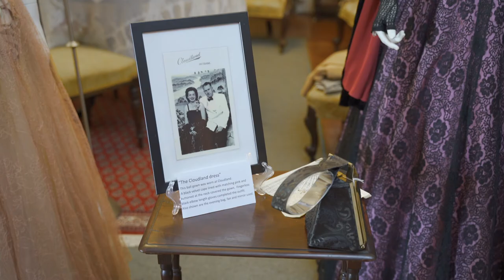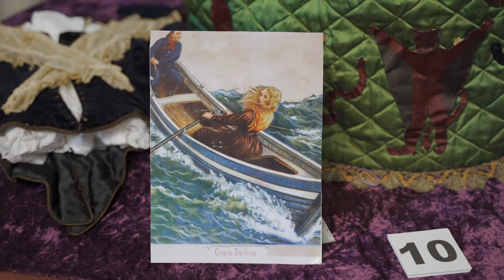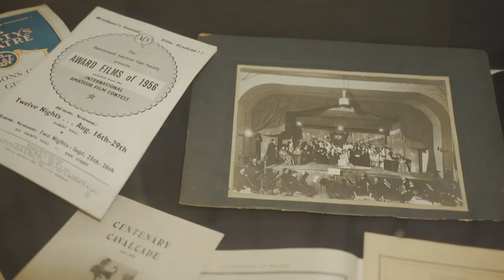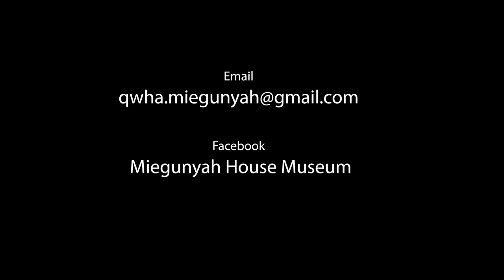High Society Exhibit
Please watch our virtual tour of our most recent display of Evening Wear from the Miegunyah House Museum collection - "High Society". This exhibition is proudly supported by Brisbane City Council History Grant.
Miegunyah House Museum is located in Bowen Hills, Brisbane, Queensland.